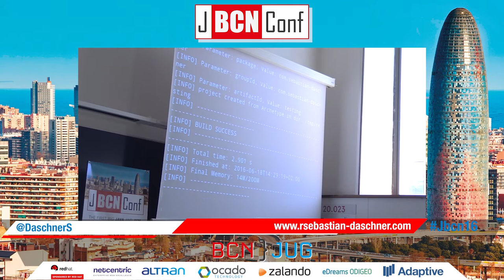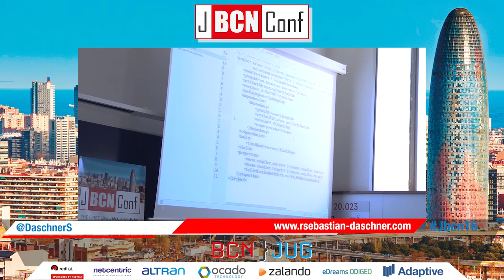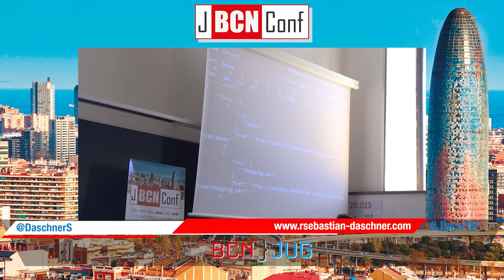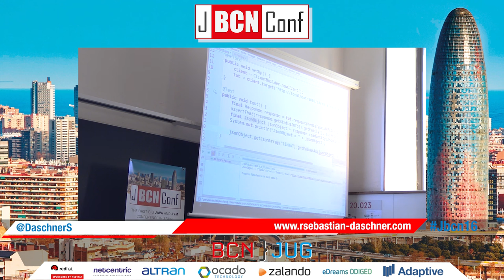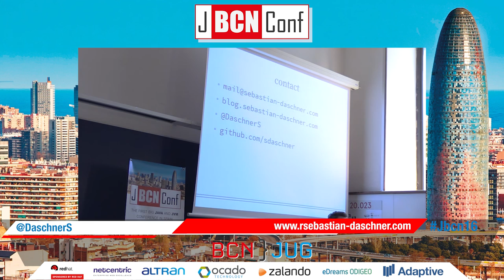Who wants to test anyway? Bulletproof Java EE by Sebastian Daschner at JBCNConf 2016